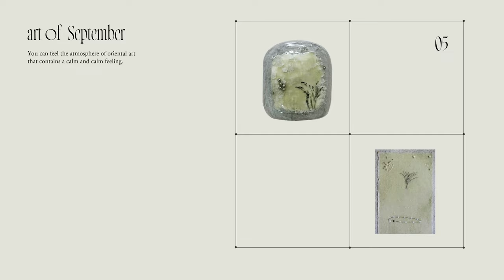9월 네일먼트 (feat. 가을네일, 이달의아트, 일본네일, 뉘앙스아트)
안녕하세요! 루카너스 구독자 여러분🤍 오늘은 9월 네일먼트로 찾아왔습니다!😊 너무 무겁지 않은 가을 느낌으로 찾아왔는데요! 이번 아트도 정말 너무 예쁘니까 많은 사랑 부탁드려요! 나날이 갈수록 이뻐지는 네일먼트 아트들에 제가 더 뿌듯하고 기분 좋아지는 거 있죠?😝 모두들 더위 잘 이겨내시길 바라며, 다가올 가을에도 행복하고 따듯한 일들만 가득하시길 바라겠습니다!

• 하몽스튜디오 예약처 (8월 네일아트를 직접 받고 싶다면 아래 링크로 예약해주세요!)